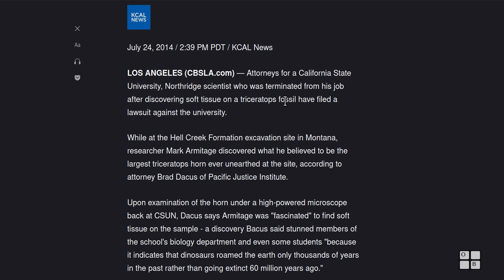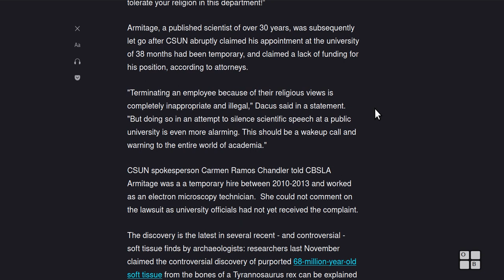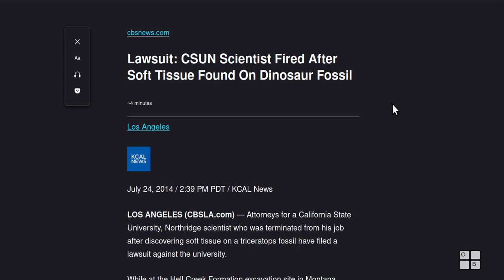Lawsuit CSUN Scientist Fired After Soft Tissue Found On Dinosaur Fossil!